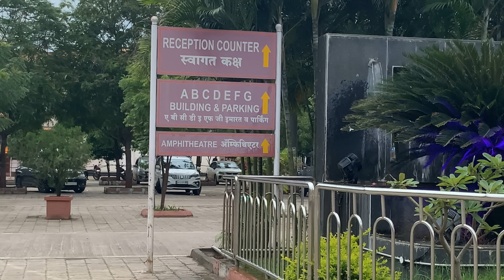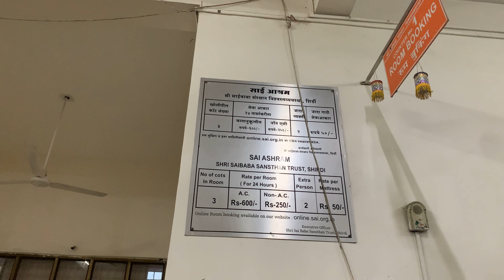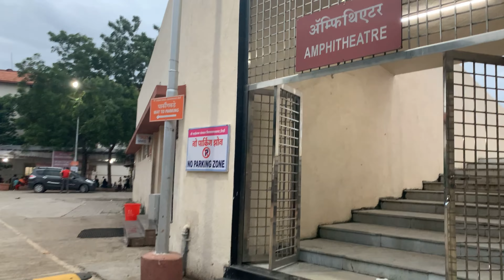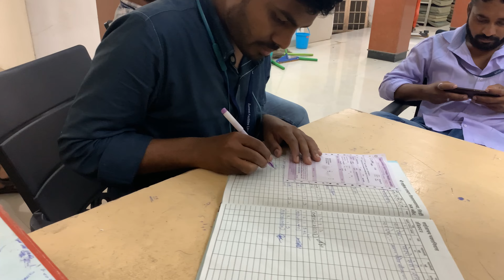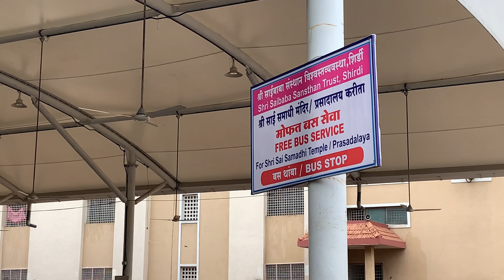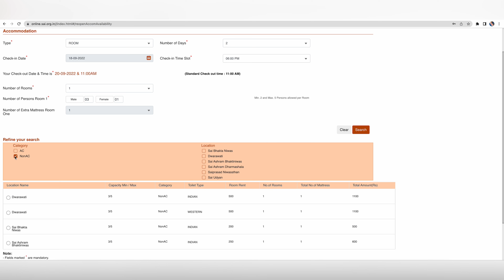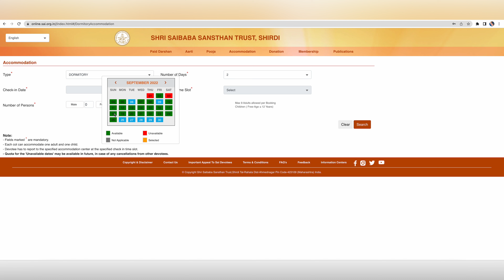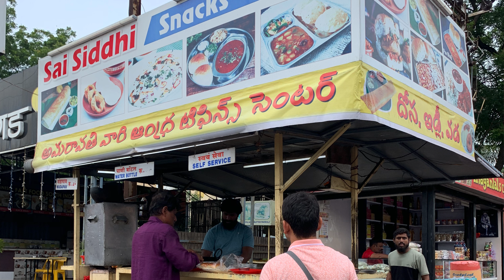Complete Tour to Sai Ashram | Sai Bhakti Niwas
Kaise book karein Sai Ashram
How to book Sai Ashram in Shirdi
Complete Tour of Sai Ashram Bhaktiniwas

🧿 The Wanderer Bae is all about vlogs, travel, reviews, vegetarian food, drinks, food reviews, lifestyle, fashion and much more. Here you will find the most amazing and simple recipes that you can try at your home. Honest reviews about travel places, hotels, fashion, food and products to guide you.